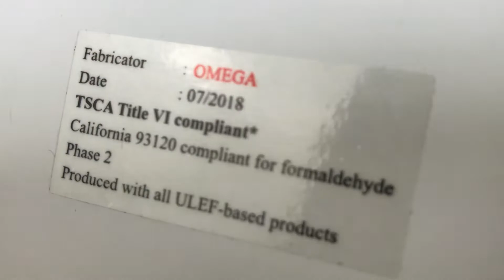Omega Watch Box Year 2018 + Tag